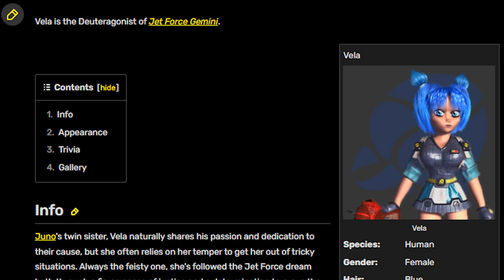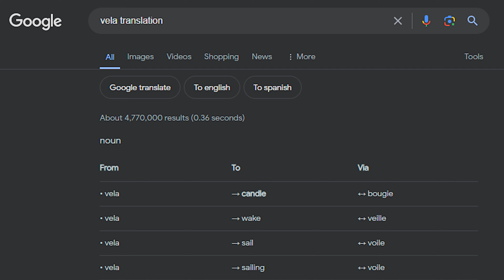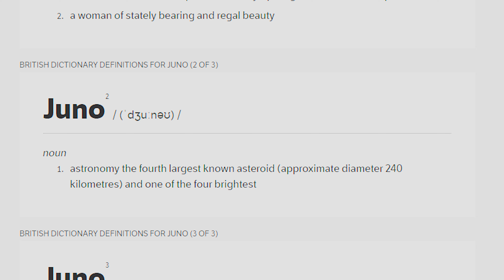The Ancestry of Jet Force Gemini Crew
Diving into the Jet Force Gemini Crew! Here is an episode of my Overthinking It Series where I am examining the family heritage of Jet Force Gemini and uncovering a bit of the mystery behind the most useful item in the game...fish food.

Be sure to drop a like on this video!

All music from the video game Jet Force Gemini by Robin Beanland, Graeme Norgate, and Alistair Lindsay